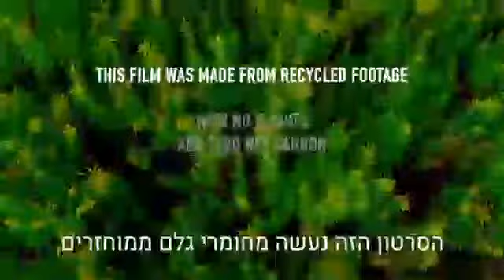עדיין אפשר למנוע את קריסת אקלים. הסרטון הזה מסביר איך.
צפיית חובה לכל מי שמתכוון לחיות על כדור הארץ גם אחרי שנת 2050.